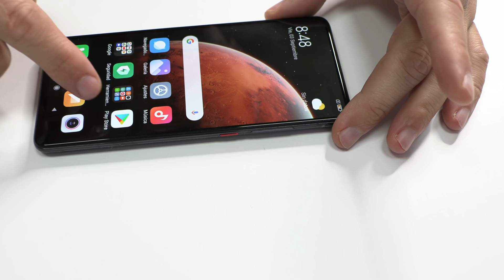XIAOMI MOJADO ¿Como Revivir?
¿Cómo reparar un Xiaomi mojado? En el video de hoy tenemos un dispositivo con agua dentro, es un móvil mojado y vamos a repararlo.
00:10 Comprobar el Xiaomi mojado
00:35 Desmontar el móvil
01:05 Inspección visual
02:02 Comprobar pegatina de humedad
02:56 Inspección con el microscopio
03:55 Proceso de limpieza manual en los mojados
08:13 Quitar los blindajes con el Dremel
10:06 Medir componentes en busca de corto circuito
10:41Comprobar el dispositivo

Este es el proceso que implementamos en aproximadamente 60% de nuestros teléfonos mojados.
En la mayoría de los casos, hacemos una limpieza manual.

En este video te vamos a dar solución a todas estas preguntas:
- como reparar xiaomi mojado
- xiaomi daño por agua
- solucionar un xiaomi mojado
- que hacer cuando tu xiaomi se ha caído en el agua
- como arreglar un xiaomi mojado
- revivir un xiaomi mojado
- xiaomi mojado no enciende
- xiaomi no arranca por humedad
- xiaomi mojado se enciende y se apaga
- como secar un xiaomi mojado

En alguna ocasión para reparar los dispositivos Xiaomi por humedad tenemos que quitar los blindajes. Hay muchas formas de hacerlo. En esta clase vamos a quitar la chapa de metal utilizando un Dremel.